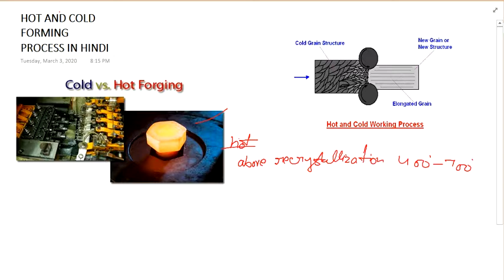HOT WORKING AND COLD WORKING PROCESS IN HINDI